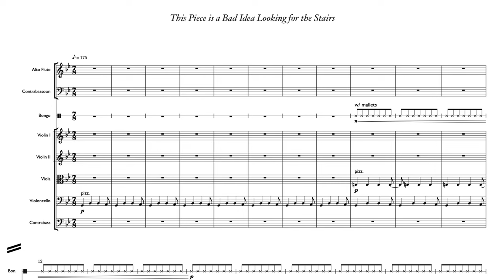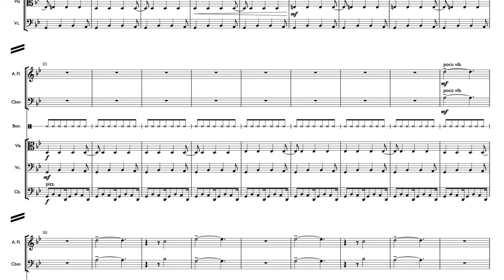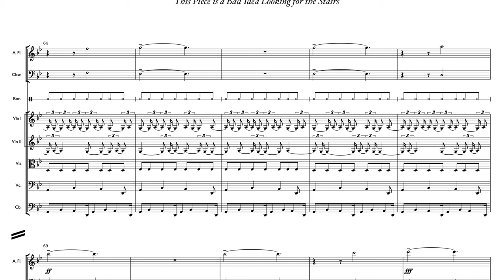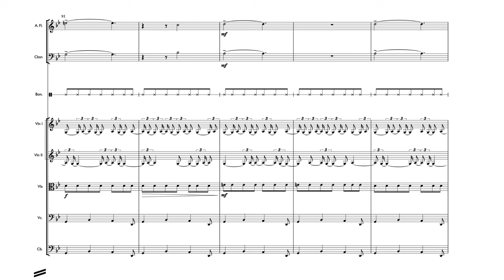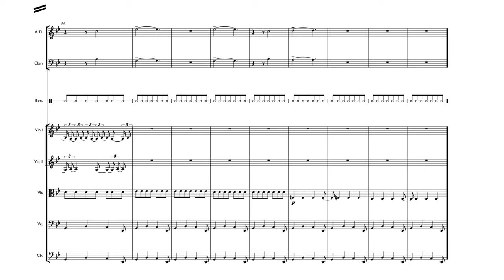This Piece is a Bad Idea Looking for the Stairs (SCORE)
From "In the Basement of Apollo Hall"

Composed and produced by Hans Appelqvist
Mixed by Romain Clisson at Durango Studio, Paris

PERFORMERS:
Percussion: Josefin Runsteen
Grand Pianos: Alexander Zethson
Flutes: Krisztina Molnar, Aniko Gombar
Clarinets: Peter Szucs, Norbert Hegyi
Bassoons: Daniel Tallian, Peter Rapi, Zoltan Csatos
Harpsichord: Soma Dinyés
Strings: Moscow Bow Tie Orchestra

RECORDING SESSIONS
Strings
Mar 3 2021, Moscow
Conductor: Vladimir Podgoretsky
Recording Engineer: Gennady Papin

Percussion & Pianos
Nov 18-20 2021, Atlantis, Stockholm
Recording Engineer: Niclas Lindström

Woodwind
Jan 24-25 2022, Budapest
Conductor: Peter Illenyi
Recording Engineer: Denes Redly
Contractor: Balint Sapszon

Supported by
Swedish Arts Council